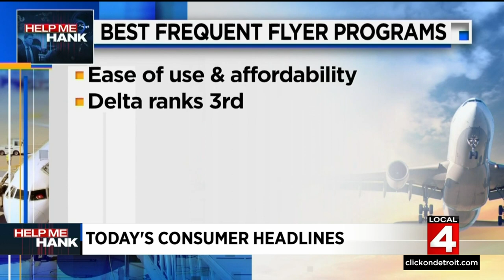Consumer Headlines: Sticker shock in grocery store item, benefits in frequent flyer miles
From sticker shock with a specific grocery store item to making sure you get the biggest benefit with your frequent flyer miles. Help Me Hank is tracking a lot Monday (April 11) in the consumer world.